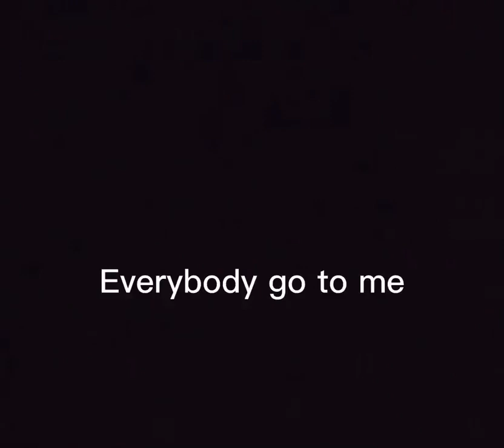Oxford House official lyrics |William Munroe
wanted to post this for fun lol just thought it'd be funny but bars!